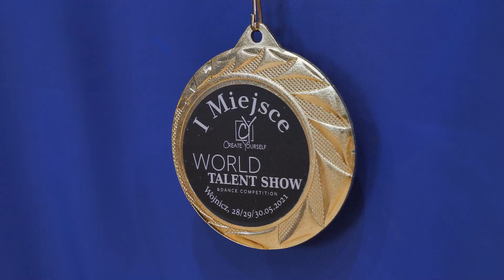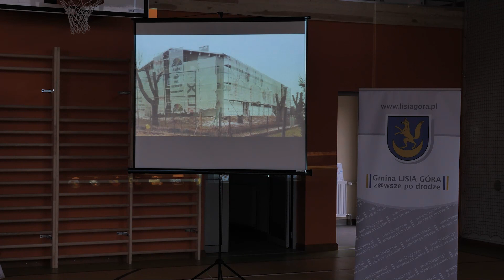Otwarcie hali sportowej w Łukowej - STARnowa.tv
Uroczyste otwarcie hali sportowej w Szkole Podstawowej im. Św Kingi w Łukowej